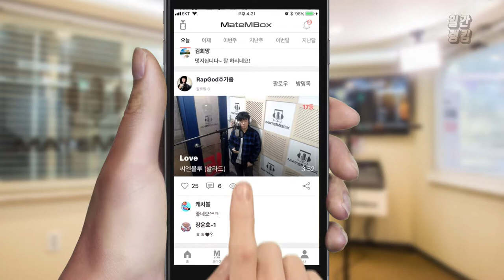메이트엠박스 일간 랭킹 TOP4 2019년 10월 29일 [Daily Ranking]